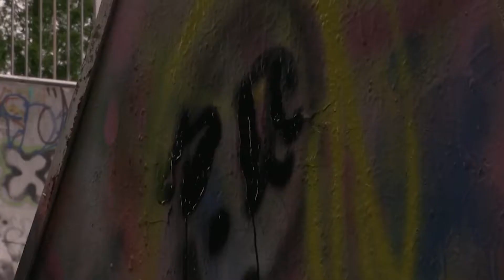Ede's Spuitverf avontuur - ABFF 2017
AKER Audiovisual // Experimenteel
Het jongetje Ede maakt voor eerst kennis met Graffiti Art. Kijk eens hoe hij geniet!